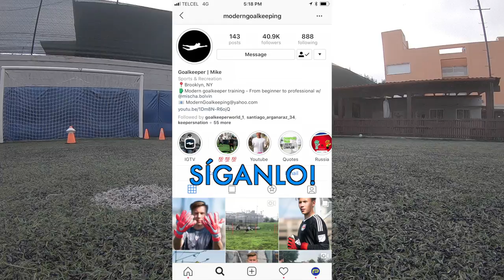ÉL es Mike de ModernGoalkeeping! - ENTREVISTA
Qué onda amigos de PORTEROLOGÍA! Tenemos aquí en el canal a uno de los porteros más influyentes de Instagram, el es Mike de @moderngoalkeeping, desde Nueva York!